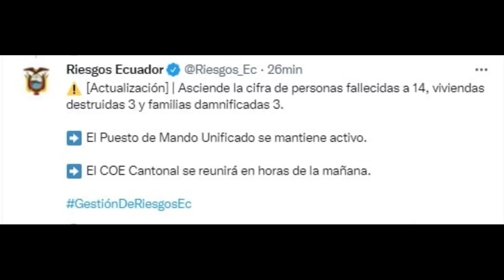Quito en emergencia